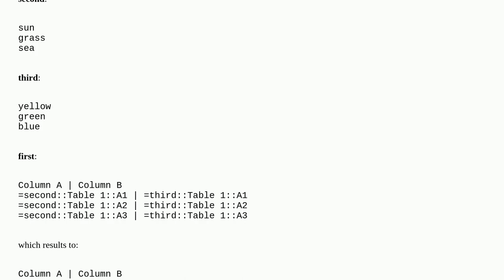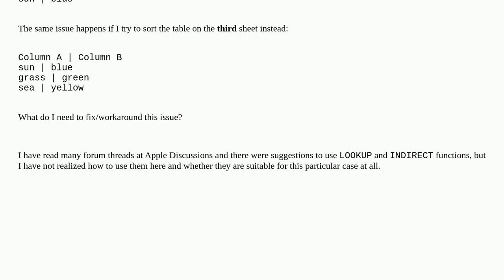To sort a table with linked data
A special thanks goes out to the community

  numbers